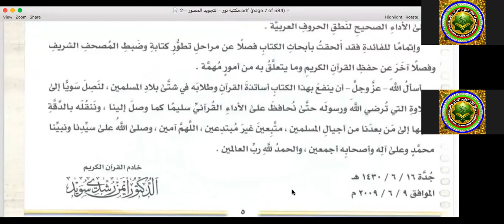darsii Tajwiidaa xumura muqaddimaa kutaa marsaa 4ffaa kutaa 3ffaa